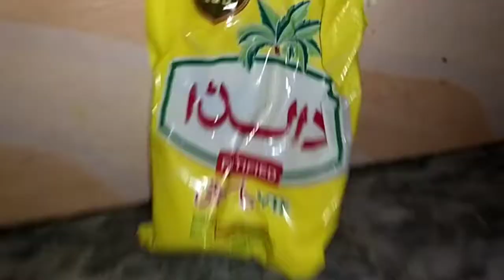Besan Ki Barfi/ Besan k hawal